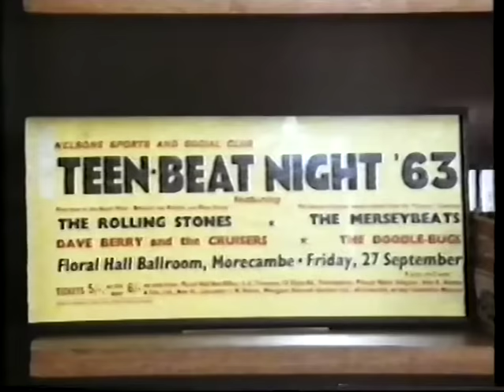ROLLING STONES Working Five Years, Twenty Years Hanging Around TV special 1986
"Working Five Years, Twenty Years Hanging Around" (BBC2, UK TV special aired on Aug. 28 1986) featuring:
1. Arrival of the Stones at Royal Garden Hotel (Feb. 25 1986)
2. Interviews with Mick, Keith, Ronnie and Bill by David Hepworth
3. Photo-session (London, Royal Garden Hotel 25.02.86)
4. Grammy Awards (The Roof Gardens Club, London)
5. Eric Clapton interview (The Roof Gardens Club, London)
6. The shooting of the ‘One Hit (To the Body)’-video
7. Interview with 'One Hit (To the Body)' promofilm director Russell Mulcahy
8. Mick interview by David Hepworth (Barbados, late March or early April)
9. Bill interview by David Hepworth (at Bill's home in London)
10. Ronnie interview by David Hepworth (Elstree Studios, May 1986)
11. Honky Tonk Women (Ronnie on guitar and vocals)
12. One Hit (To the Body) (Ronnie on guitar and vocals)
13. Keith interview by David Hepworth (Elstree Studios, May 1986)
14. Charlie interview by David Hepworth

*Give us a hand and support the ROLLING STONES DATA channel (anything will really help, thanks in advance!)